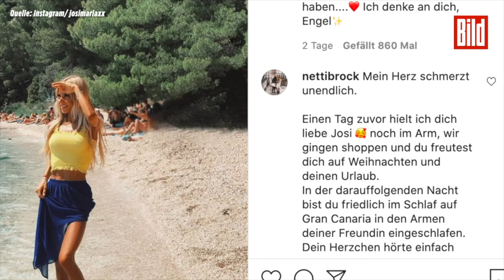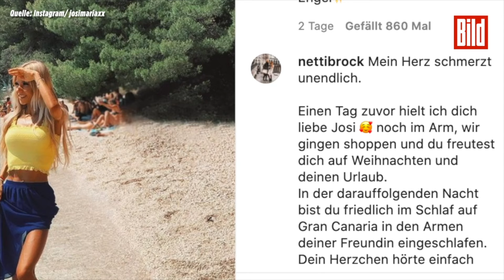Influencerin Josimariaxx stirbt an den Folgen ihrer Magersucht | Kiel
Sie wollte schön und schlank sein. Um jeden Preis. Jetzt starb Josi aus Kiel an den Folgen ihrer Magersucht.